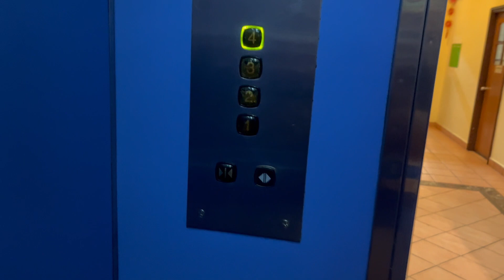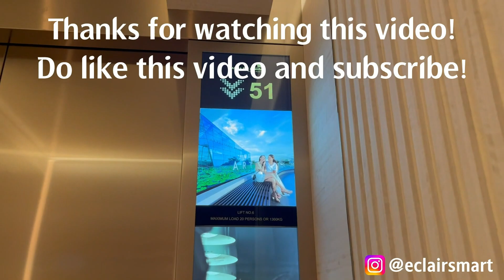KONE lift at South East Asia Hotel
Manufacturer: KONE
Floors: 1, 2, 3, 4
Capacity: 7 persons 475kg
Controller: TMS
Year installed: 1990s
Rating: 50/50
History: Original